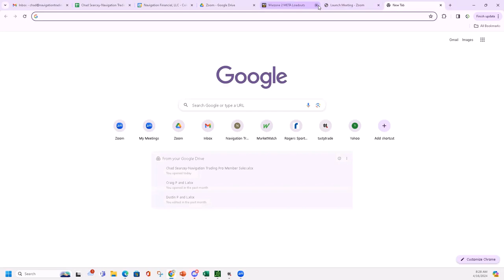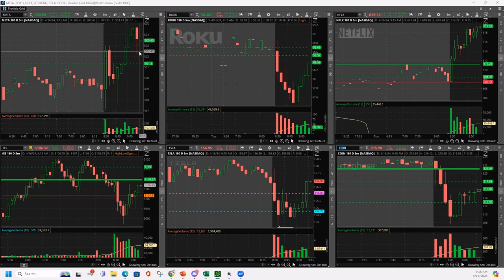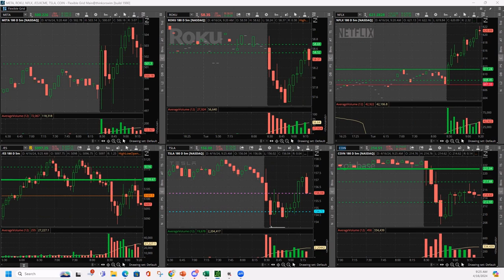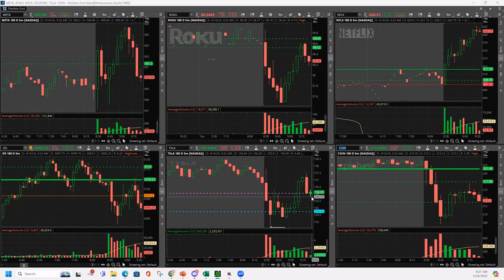Day Trading Live 4-16-24